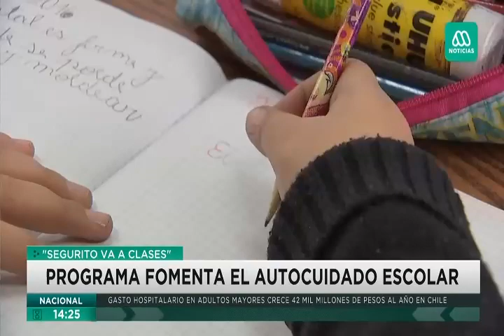“Segurito va al colegio”, una iniciativa que busca instaurar una cultura de autocuidado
Conoce a través de la nota de Mega el programa “Segurito va al colegio”, que busca instaurar una cultura de autocuidado y convivencia sana en edades tempranas: